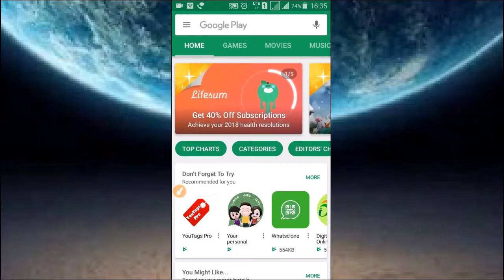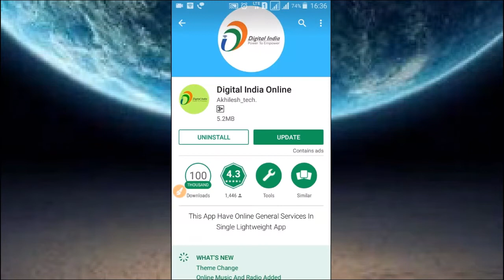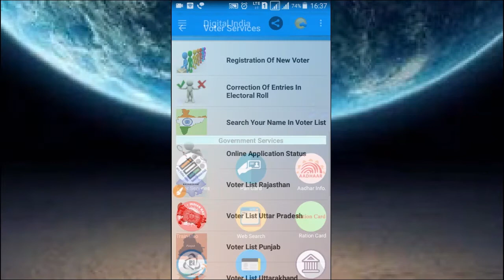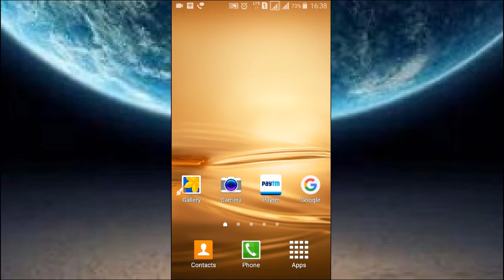One Application can do all work // सब काम एक जगह Aadhar PAN Voter Id Licence Train Ration Card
Hello Friends
Is Video me ham apko ek aise tarike ke bare me btayenge jiski madad se aap apne Adhar Pan Voter Licence Train Ration or Bank se jude sare kaam kar sakte hain ek hi jagah par apne phone se ghar baithe.

धन्यवाद